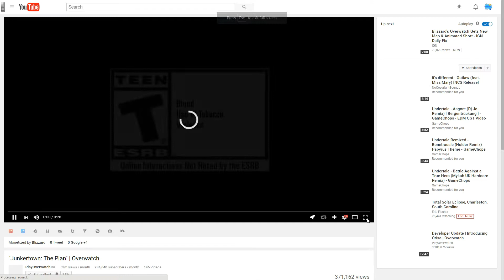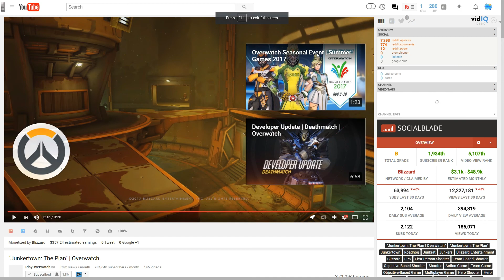Overwatch Junkertown "The Plan" + Gameplay Video!!